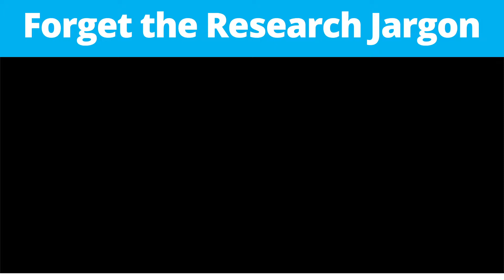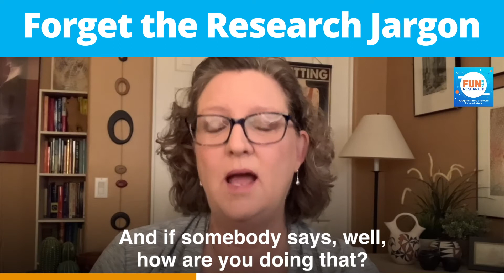Episode 69: Forget the Research Jargon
Research jargon is intimidating and doesn't help your audience understand.